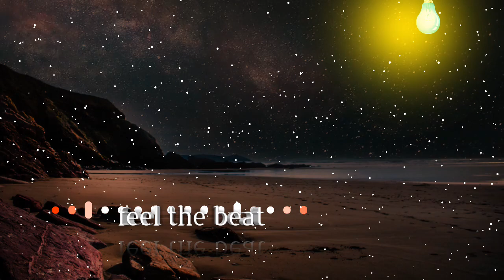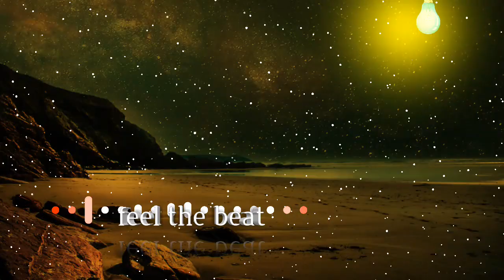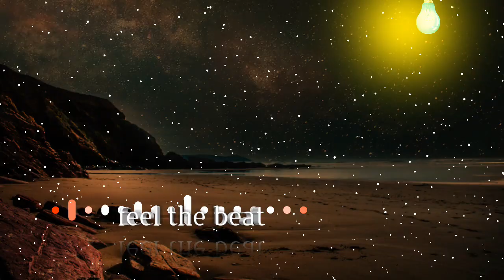[FREE NON COPYRIGHT] Ship_Wrek___Zookeepers_-_Ark__WCS_Release__ Music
[FREE NON COPYRIGHT]  Ship_Wrek___Zookeepers_-_Ark__WCS_Release__ Music Non-Copyrighted Background Music!